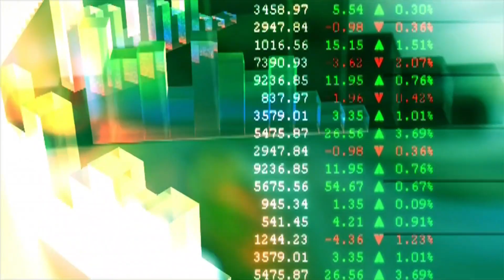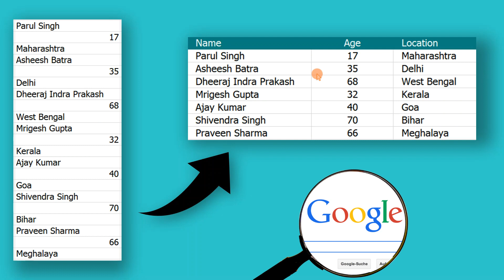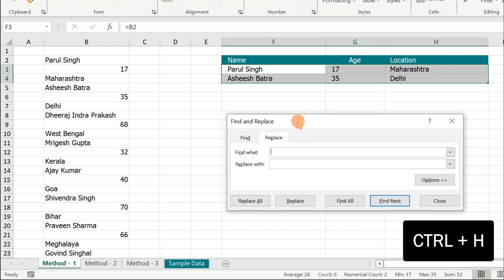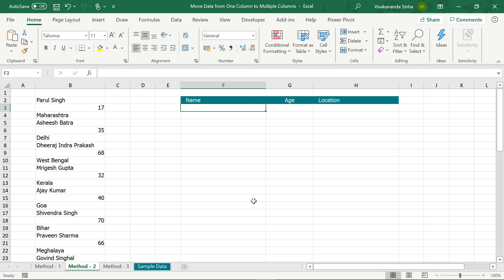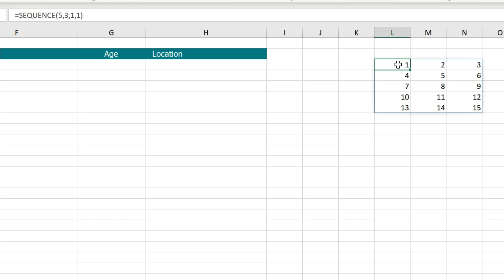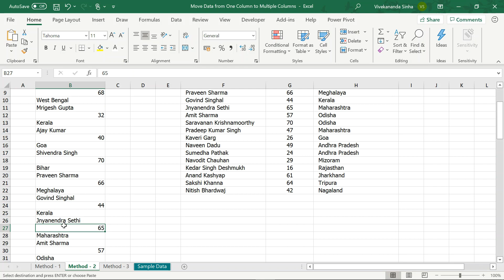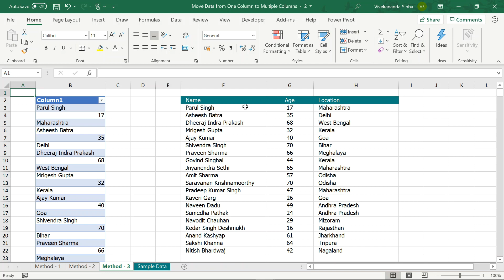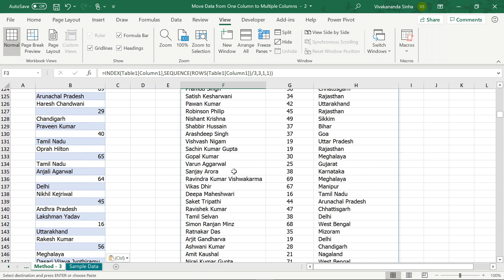Magically Unstack Excel Data from One Column to Multiple Columns | Vivekananda Sinha | Video 68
Magically Unstack Excel Data from One Column to Multiple Columns

We work on multiple varieties of data in Excel and very often, we deal with lots of unstructured data or stacked data there. If you Google this, you'll find multiple ways of doing this such as Using Excel array functions or the INDEX function, Power Query to unstack data, Excel macros for unstacking data. But these are not the easiest approach to get the work done. In this tutorial, I will discuss 3 magical ways of dealing with stacked data in Excel. We will see multiple methods to unstack data from one column to multiple columns.

1. Out of the box method
2. Using Dynamic Arrays
3. Dynamic Arrays with Excel Table

I will also discuss the newly introduced SEQUENCE function in Excel that works on Excel's new calculation engine.